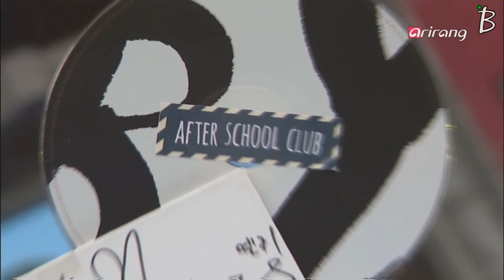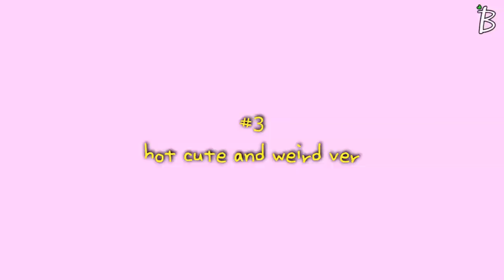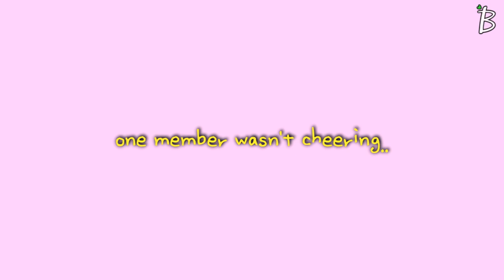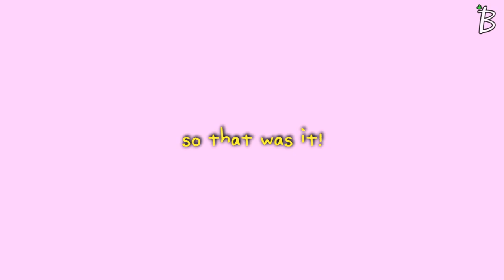CLC being a mess on asc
my first girlgroup video!! ~~~